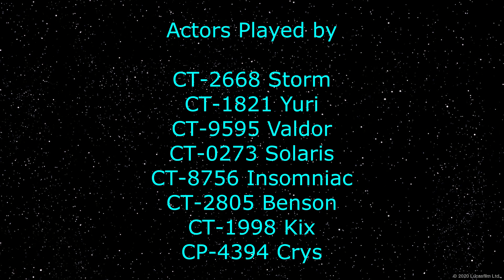Star Wars Arma 3 the 187th recruitment video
warning if you're under 14 years of age do not watch this video there are mature content here and possible advertisements this will be your only warning

join Star Wars Arma 3 187th  Clone Battalion
TeamSpeak 187th
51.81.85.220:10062